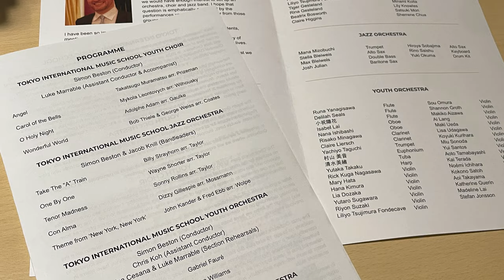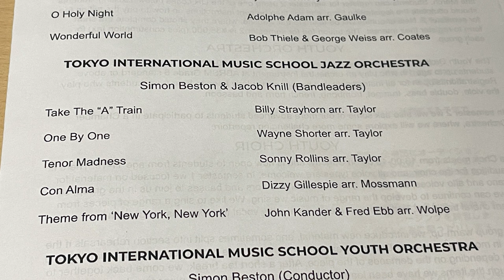Tokyo International Music School- Josh' Jazz Band